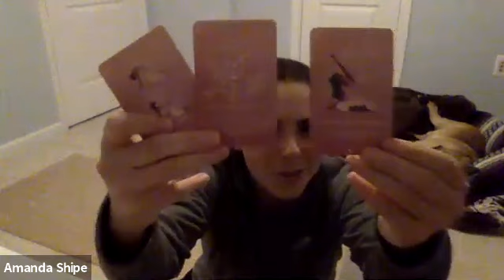community Vinyasa Yoga with Emily